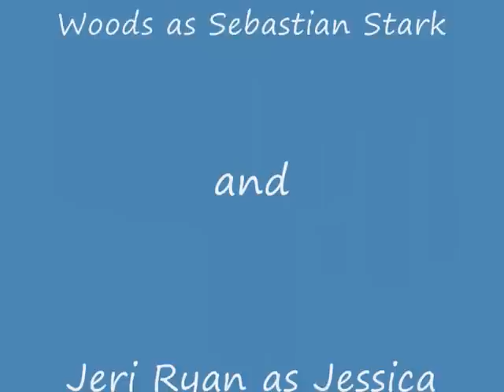Sebastian/Jess: Jessica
This vid is from Sebastian's point of view